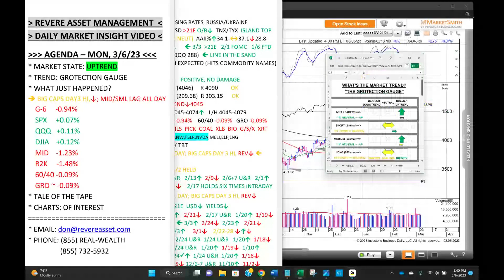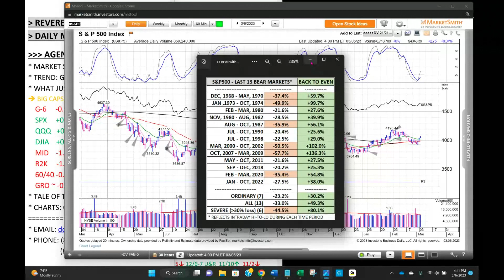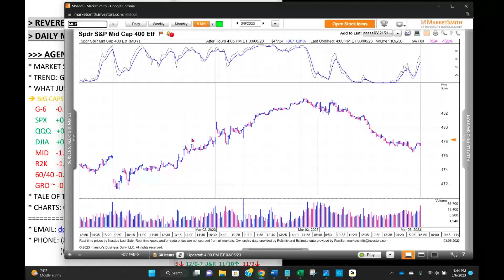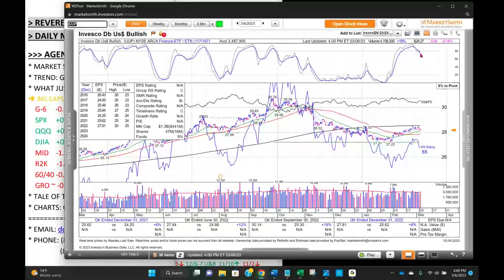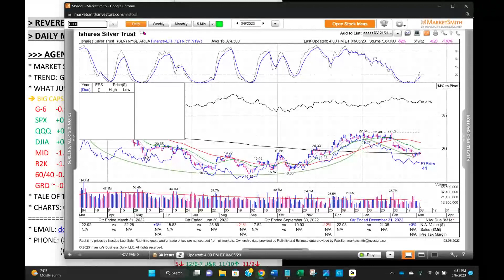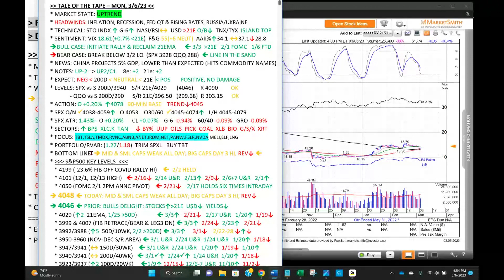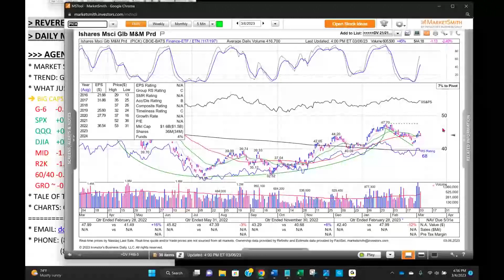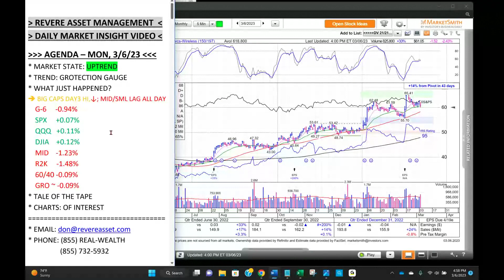Last Three Sessions: Two Beauties & a Beast; How Are the Leaders?